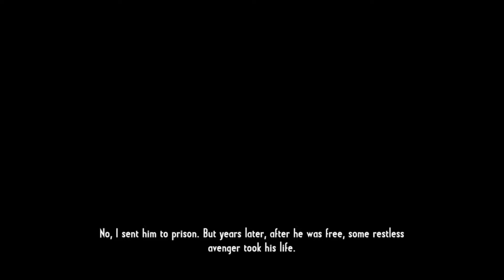CALL OF JUAREZ:GUNSLINGER PART 6 BE QUICK OR BE DEAD JOHN WESLEY HARDIN PC 2021 BLIND PLAY THROUGH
BE QUICK OR BE DEAD - JOHN WESLEY HARDIN

In this video we fight in a town killing all son of bitches standing on our way to reach a confrontation against John Wesley Hardin, the fastest shooter known...but Silas has the fastest dodge dancing bullets moves in the west baby!

CAN YOU STAND AGAINST THE DEADLIEST GUNSLINGERS WHO EVER LIVED?

Key Features:

    Meet the legendary outlaws
    Billy the Kid, Pat Garrett, Jesse James… Face down the West’s most notorious gunslingers and live the untold stories behind the legends.
    Dispense your own justice

    With a gun holster tied to your leg, become a ruthless bounty hunter on a journey made of all-out gun battles.
Prevail in deadly gunfights
Master the art of blasting pistols, shooting rifles and dodging bullets. Unleash lethal combos to gun down multiple enemies in split seconds.
Become the West’s finest
Choose the specific gun-fighting skills you want to develop and acquire new shooting abilities to become the West’s finest gunslinger.
Experience a lawless land
Blaze a trail through the wilderness of the Old West and live an epic adventure through stunning Western landscapes.
System Requirements

    Minimum:
        OS:Windows® XP (SP3) / Windows Vista® (SP2) / Windows® 7 (SP1) / Windows® 8
        Processor:2 GHz Intel® Core™2 Duo or 2 GHz AMD Athlon™ 64 X2
        Graphics:512 MB DirectX® 9.0c–compliant
        DirectX®:9.0c
        Hard Drive:5 GB HD space
        Sound:DirectX 9.0c–compliant
        Additional:Peripherals Supported: Windows-compatible keyboard, mouse, optional controller (Xbox 360 Controller for Windows recommended)

    Recommended:
        Processor:3 GHz Intel® Core™2 Duo or 3 GHz AMD Athlon™ 64 X2 or better
        Graphics:1024 MB DirectX 10–compliant or higher
        DirectX®:10